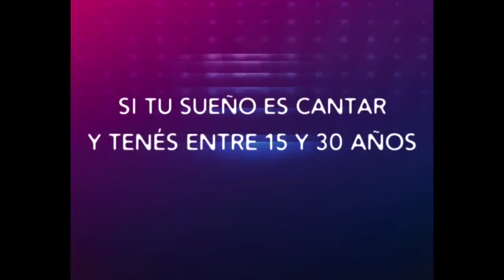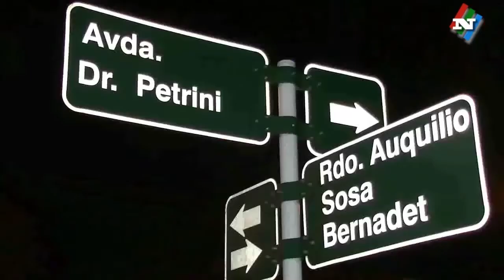NOTICIAS 24 06 20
TAMBIEN EN SARANDI DEL YI SE HAN CONSTATADO REUNIONES Y FIESTAS QUE NO CUMPLEN CON LAS NORMATIVAS DE DISTANCIAMIENTO SOCIAL.

REDEX URUGUAY FIJÓ FECHA PARA SU ENCUENTRO CON EMPRENDEDORES LOCALES.

ANOCHE SOBRE LAS 21 HORAS EL RIO YI CORTABA RUTA 6 EN LOS INGRESOS A SARANDI DEL YI

UN CHOQUE SIMPLE EN PETRINI Y SOSA BERNADET NO PROVOCÓ LESIONES ENTRE LOS OCUPANTES DE LOS VEHICULOS.